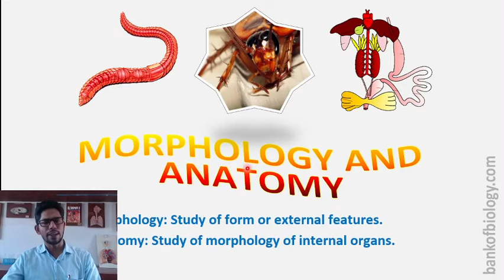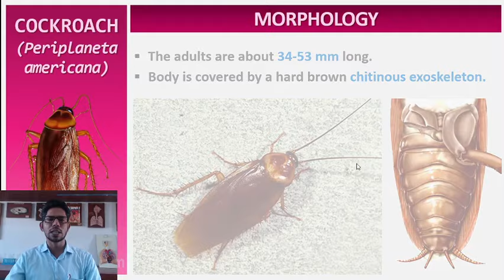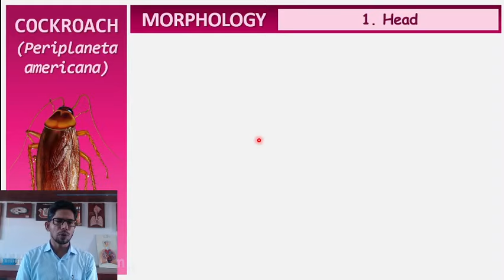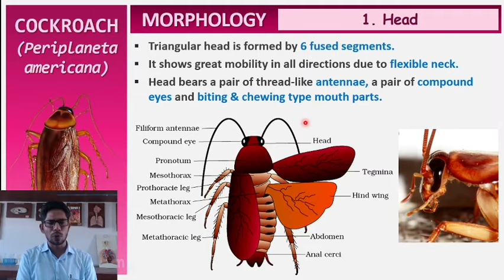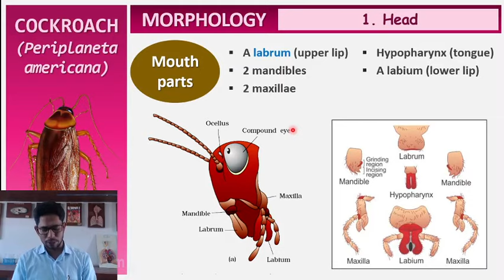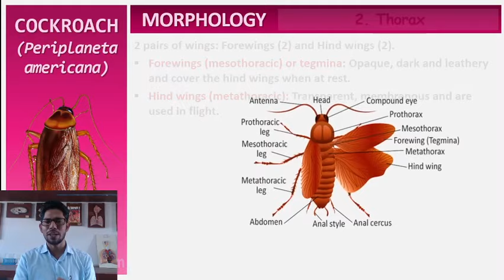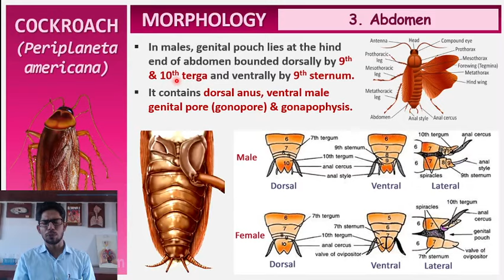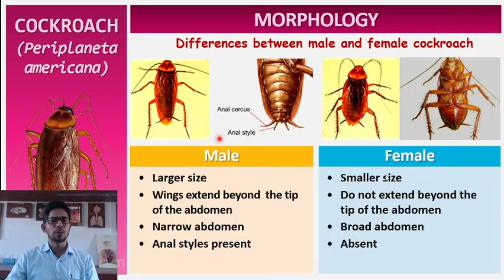Structural Organization in Animals | Cockroach | Part 1 | Basheer's BioClasses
XI Biology
Chapter: Structural Organization in Animals
Morphology of Cockroach